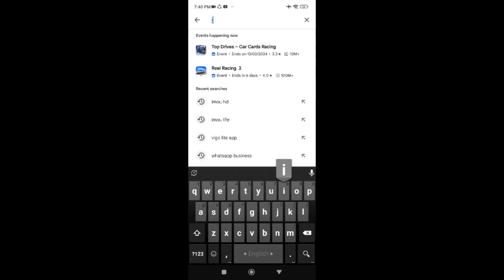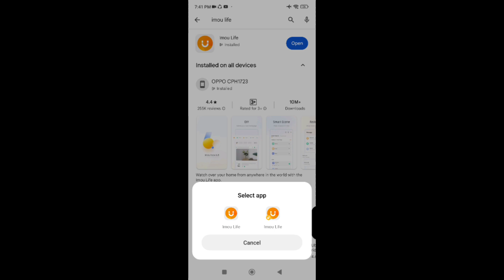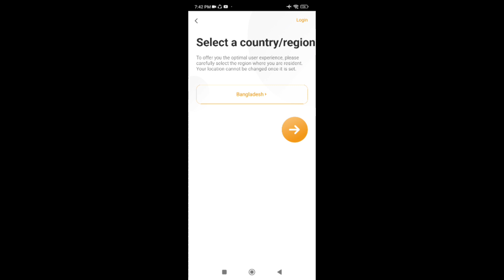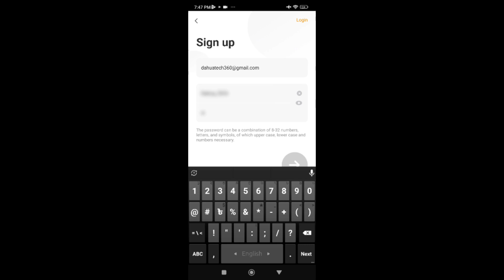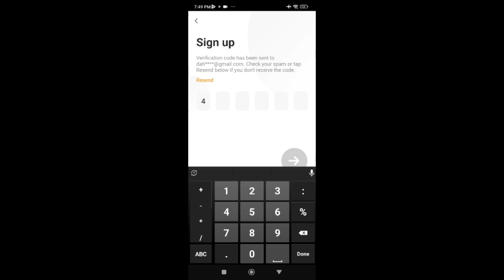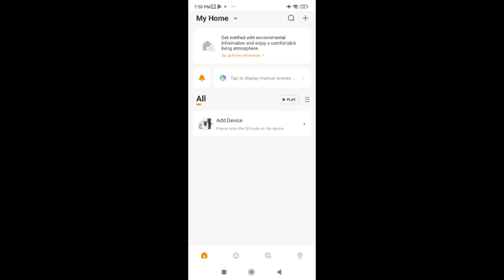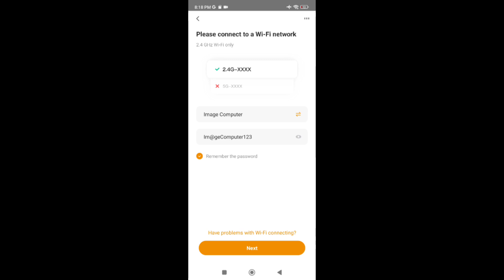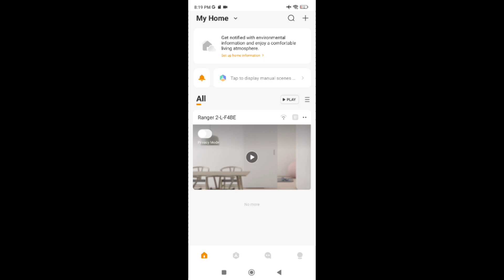imou ranger 2 setup bangla. how to imou ranger 2 setup